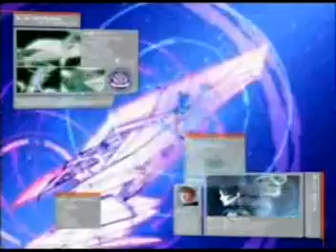xenosaga dominations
this is my first xenosaga video plz rate thnx